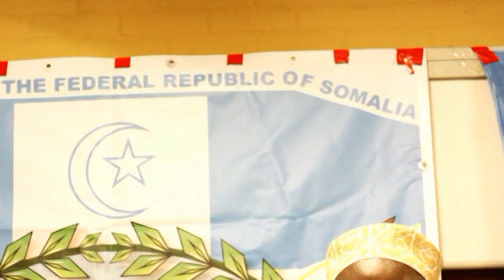Xafladii Awdal State ee Holland Part 1 - Waagacusub Tv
- Jaaliyadda Awdal State ee dalka Holland ayaa xaflad heer Caalamiya u sameeysay Madaxweyne Rashiid Xersi Aw Nuur.